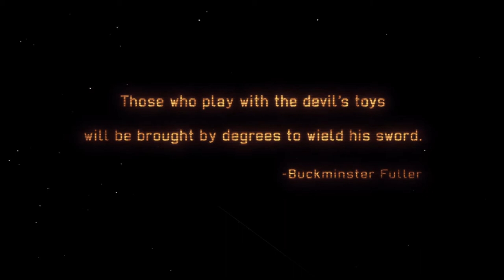XCOM: Enemy Unknown - Game Movie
I edited the story game scenes of XCOM into a whole movie so you can experience it without playing it.

This Xcom is a remake from the 80s. Firaxis did a very good job here. I tried to play the original many times, unfortunately I always gave up right away.

Story and staging is well done, unfortunately the whole last chapter is not canon of the story.

Subtitle: English

Chapters:
00:00 - Intro
14:39 - Alien Base Assault
18:53 - XCOM Base Defense
23:10 - PSI Labs
24:33 - Hyperwave Uplink
25:26 - Overseer Crash Site
29:06 - Activating the Gollop Chamber
30:49 - Temple Ship Assault
38:46 - Ending

*Translated with Google Translate ;)